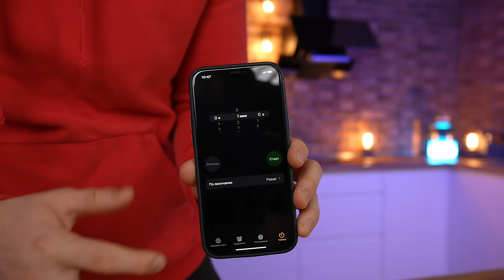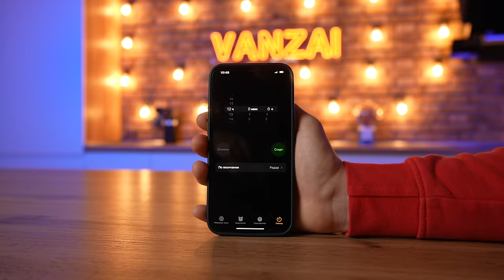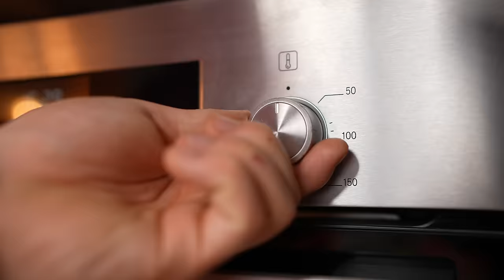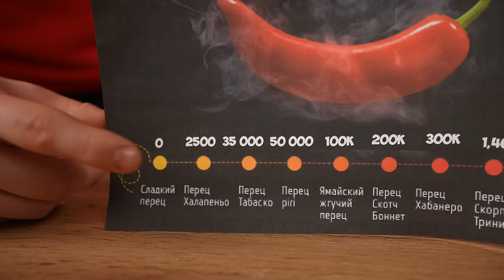1 МИНУТА VS 1 ЧАС VS 1 ДЕНЬ ЧИПСЫ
ВСЕМ ПРИВЕТ, СЕГОДНЯ МЫ ПРИГОТОВИМ 3 ВИДА ЧИПСОВ ЗА 1 МИНУТУ ЗА 1 ЧАС И ЗА 1 ДЕНЬ